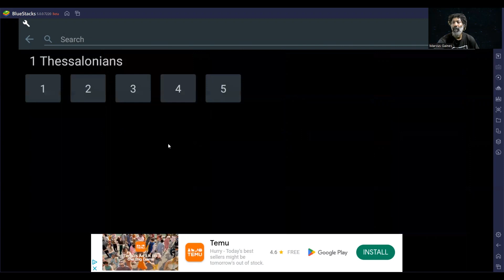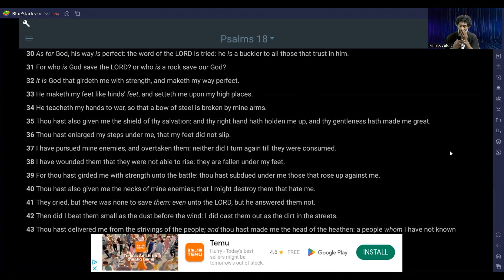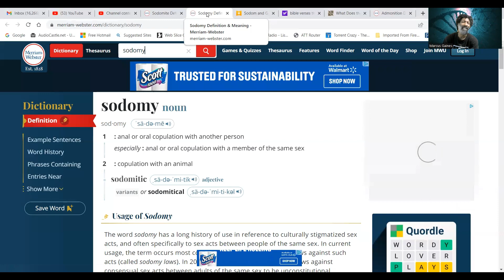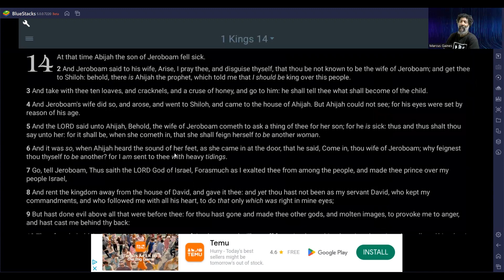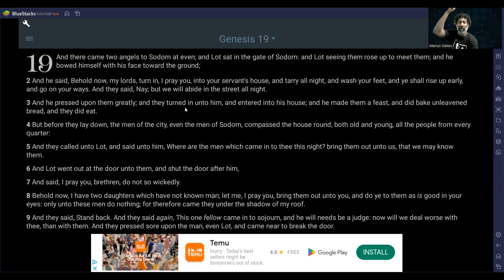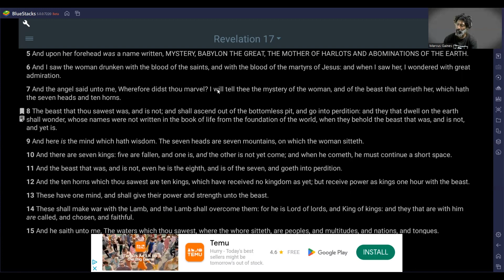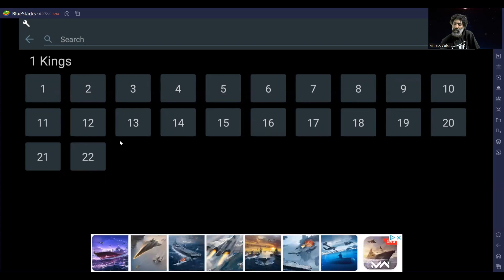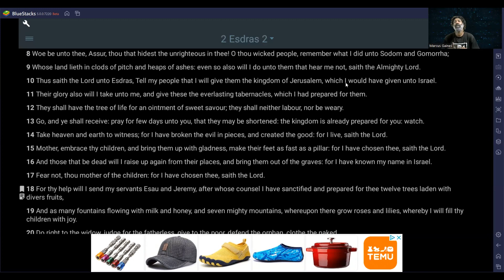A MESSAGE To The A B C COMMUNITY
APTTMH and Shalom Israel in this Truth For Thought we examine a few MESSAGES found Biblically for the A-B-C COMMUNITY!
Scriptures for this Truth For Thought: 1 Thessalonians 5:21-22; 2 Timothy 3:16; 1Corinthians 10:11;
Malachi 3:16; Isaiah 55:8-9; Romans 8:28; Numbers 23:19; Psalms 18:30; Genesis 2:18-23; Proverbs 3:5-7;
Deuteronomy 23:17; Leviticus 18:22; Leviticus 20:13; 1 Corinthians 6:9; 1 Timothy 1:10; Genesis13:6-13;
Deuteronomy 32:32; 1 Kings 14:24; Genesis 18:18-33; Genesis 19:1-28; Isaiah 13:19; Revelation 17:5;
Revelation 18:1-9; Revelation 14:8; Isaiah 3:9; 1 Kings 15:9-12; 1 Kings 22:46; 2 Kings 23:1-2;
2 Kings 23:4-7; Jude 1:7; Deuteronomy 29:23; Jeremiah 49:18; Lamentation 4:6; Amos 4:11; Zephaniah 2:9;
2 Peter 2:6; 2 Esdras 2:8
Israel, I come before you asking of your CHARITABILITY in the form of DONATIONS and PRAYERS for OUR Beloved Sister Queen Shay. If you are not in a situation where you can be CHARITABLE then, please at the very least do keep her in your PRAYERS.

$Platinumstylezz

Israel, I come before you asking of your CHARITABILITY in the form of DONATIONS and PRAYERS for OUR Beloved Brother and Sister
King Brian and Queen Chavonda. If you are not in a situation where you can be CHARITABLE then, please at the very least do keep her in your PRAYERS.